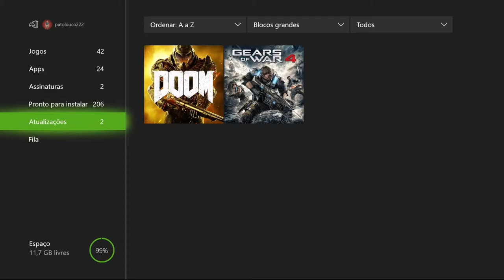Rise of the Tomb Raider - O Vale Sinistro On Xbox One Via Streaming Windows 10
Lara descobre que o poder da Bruxa Baba Yaga provém de um pólen alucinógeno e que para ele existe um antídoto.

Lara então volta para base militar russa em busca de uma planta que possuí os ingredientes necessários para produzir o antídoto.